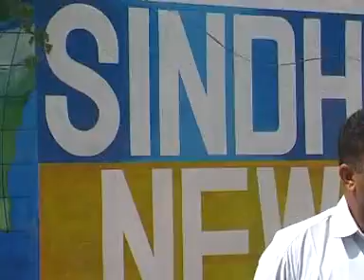Comrade WM Maganhar with his Frend'z